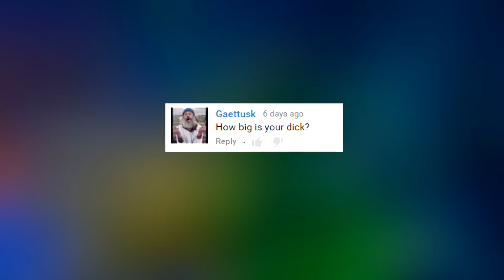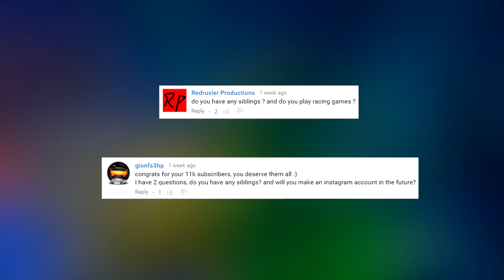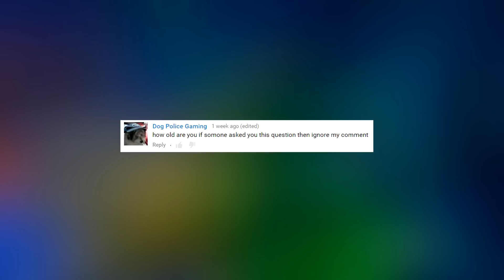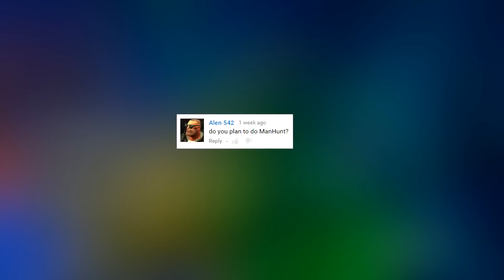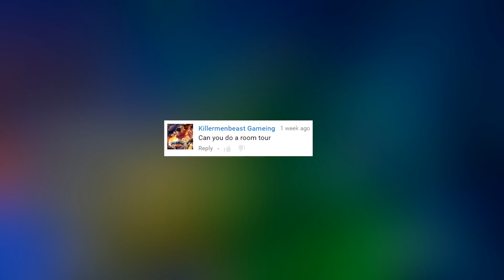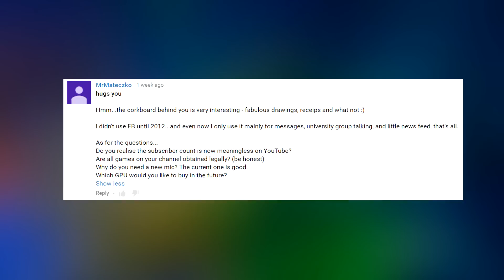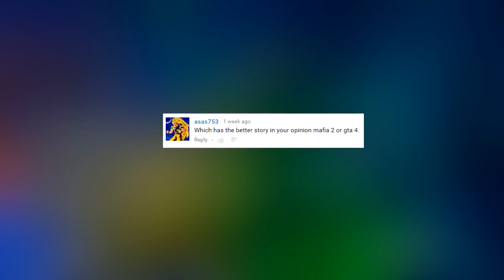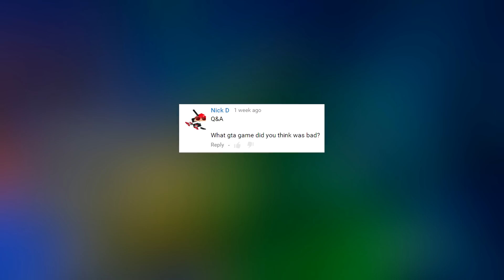Badinfos Q&A #1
Thank you for the questions everyone, I will do this again in the future.